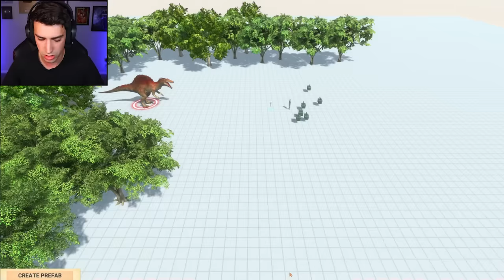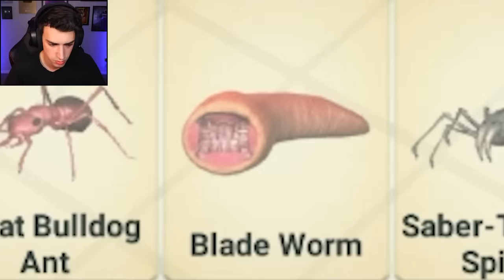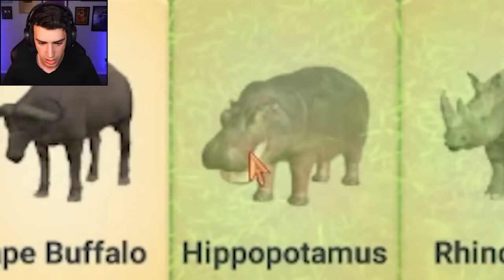FIGHTING A T-REX WITH BOXING GLOVES! (Animal Revolt Battle Simulator)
I fought a T-Rex wearing boxing gloves, and made other ridiculous things happen in Animal Revolt Battle Simulator! I just found out about this game and it is absolutely ridiculous (and hilarious). Let me know if you want to see me play this game more!